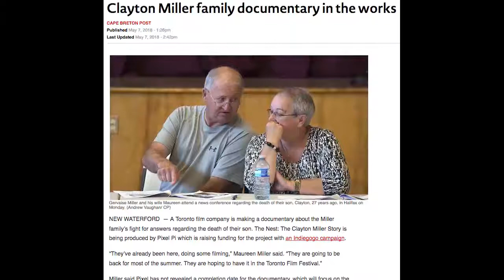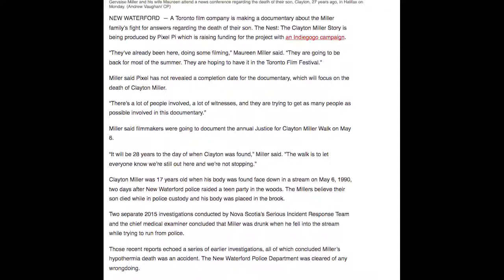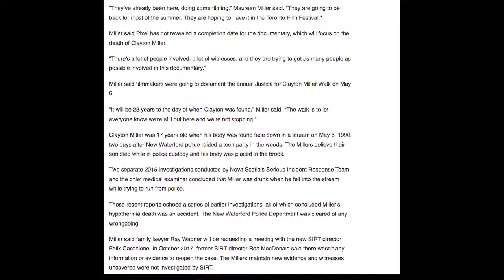JUSTICE FOR CLAYTON MILLER - Article in Halifax Chronicle Herald May 7, 2018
Clayton Miller family documentary in the works